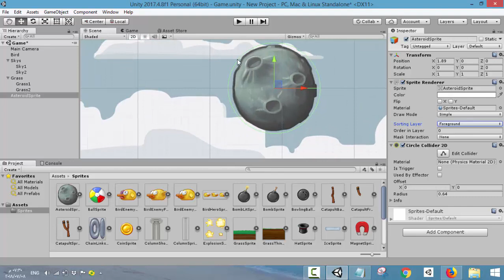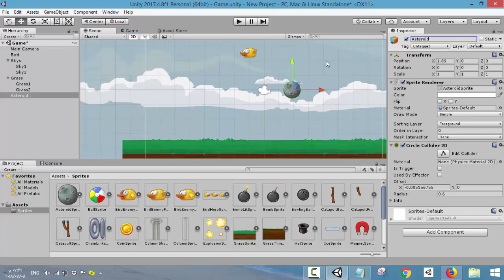27- Circle Collider 2D Component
27- Circle Collider 2D Component